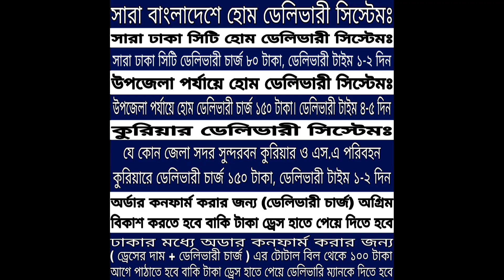১৯৯ টাকার সুপার সেলে মাথানস্ট কাপ্তান/আনারকলি কালেকশন || 199 tk cute cute kaptan/Anarkoli collection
১৯৯ টাকার সুপার সেলে মাথানস্ট কাপ্তান/আনারকলি কালেকশন || 199 tk cute cute kaptan/Anarkoli collection

199 টাকা ফ্লোরাল লং টপস
কামিজ কালেকশন যুক্তিসঙ্গত মূল্যে
সামার স্পেশাল টপস
1পিসি কালেকশন
১৯৯ টাকায় টপস
১৯৯ টাকায় জামা
১৯৯ টাকায় কুর্তি
১৯৯ টাকা স্মোকি ড্রেস